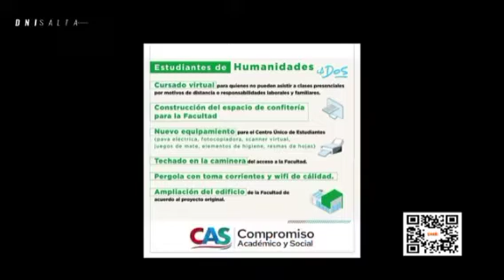Elecciones UNSa: estudiantes preocupados por el mal uso de sus datos personales en la universidad